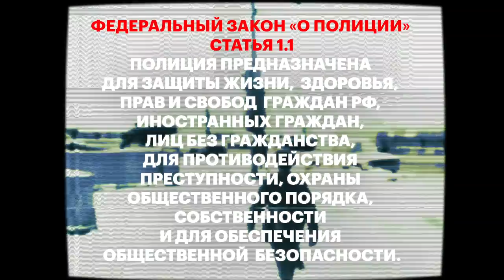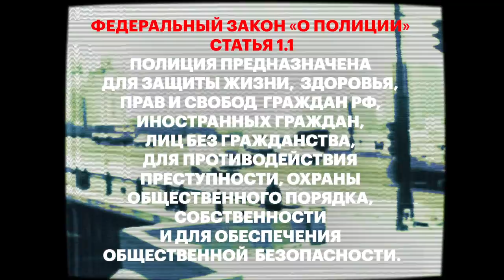🌵 Полиция ищет таланты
Реклама. Полиция — достойное место для реализации твоего потенциала!

Ведущий: Денис Ахмадиев
Сценаристы: Иван Коновалов, Алексей Шупляков
Оператор, монтажер: Кирилл Семёнов